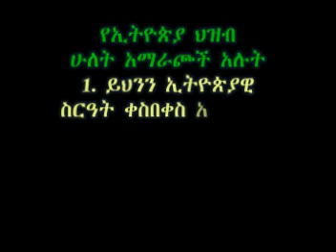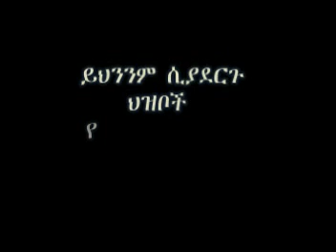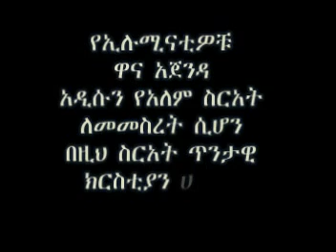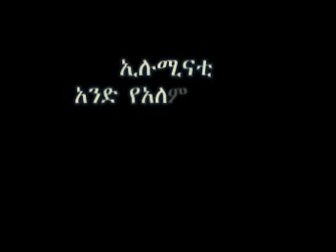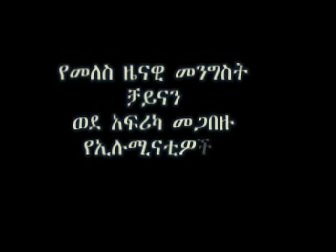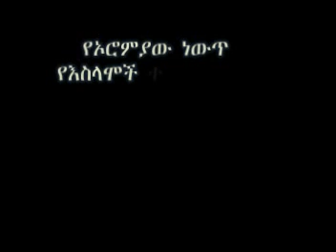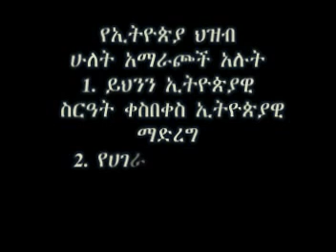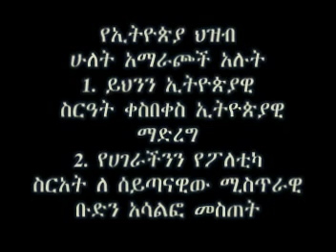ኢሉሚናቲ በኢትዮጵያ 2008